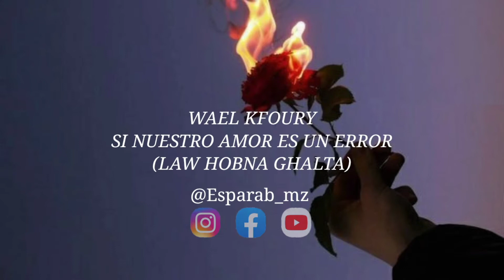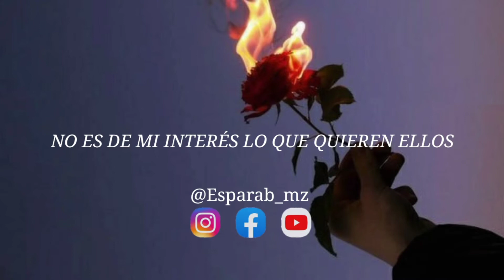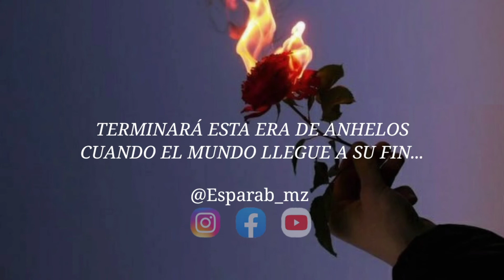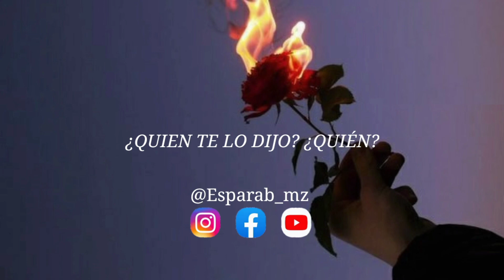Wael Kfoury- Law hobna ghalta// Si nuestro amor es un error. Traducida al español. (Descripción)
¡Apoyanos!

¡Visítanos en nuestra página en Facebook!